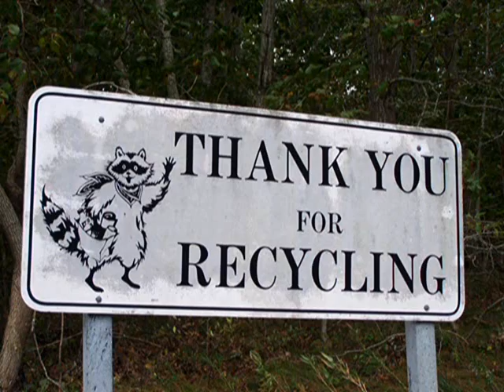Keepin' It Green: Fish Farming on Long Island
Multi Aquaculture Systems are planning to farm Striped Bass in Gardiners Bay!  Bob Link  talks mariculture.